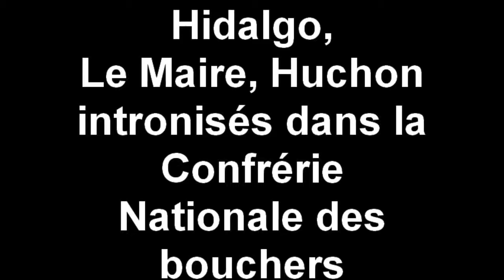Huchon, Hidalgo et Le Maire intronisés Chevalier de St Jacques de la Boucherie